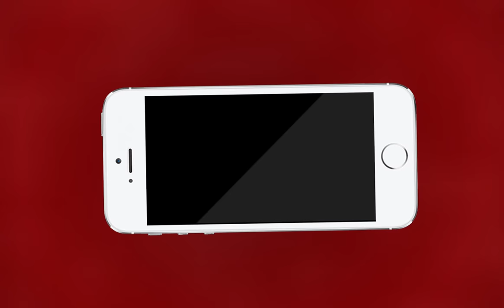Kishangarh NEWS | किशनगढ़ मार्बल एसोसिएशन को मिला नया अध्यक्ष | MTTV INDIA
किशनगढ़ मार्बल एसोसिएशन को मिला नया अध्यक्ष
सुधीर कुमार जैन को सर्वसम्मति से चुना गया अध्यक्ष
मार्बल एसोसियशन अध्यक्ष का पद सुरेश टांक के विधायक बनने के बाद से ही खाली था
सुधीर कुमार जैन पूर्व में उपाध्यक्ष भी रह चुके है